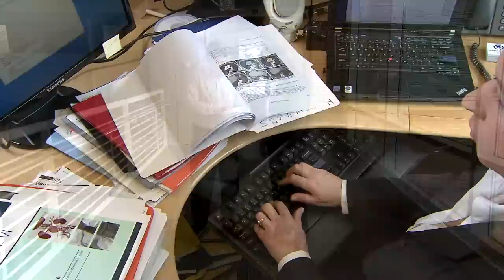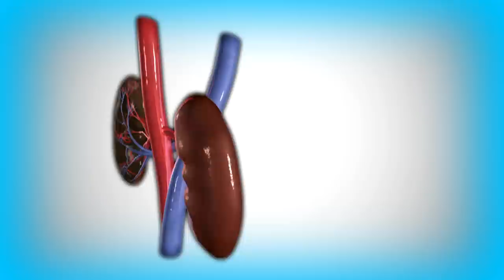Innovation Pathway at FDA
Industry innovators and FDA staff explain how the Innovation Pathway aims to shorten the overall time and cost of bringing safe, effective, breakthrough medical technologies to patients. This represents a new way of doing business within FDA's Center for Devices and Radiological Health, one where FDA staff and device innovators engage much earlier, and in more collaborative and creative ways. [vpmedicaldevices]